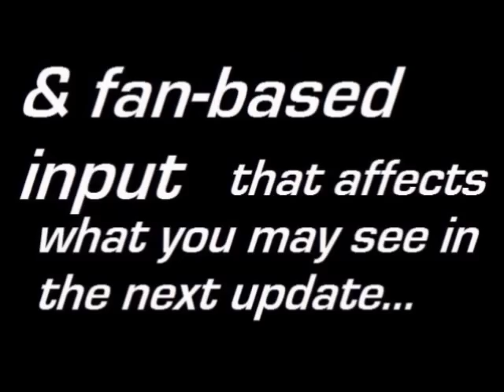Transformers 3 Dark Of The Moon T.V. Spot # 7 'Always Feared' EastwoodClinton Movie Updates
Written Entertainment EastwoodClinton Presents

The 7th T.V. spot for Transformers 3 Dark Of The Moon titled, "Always Feared"